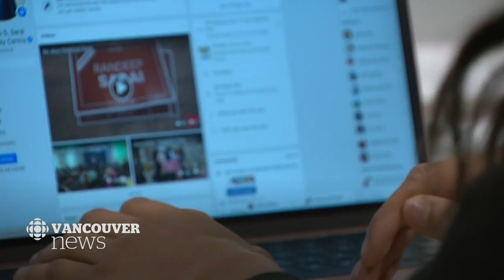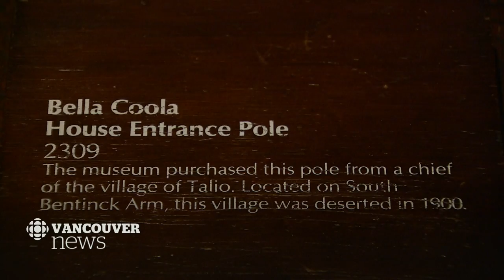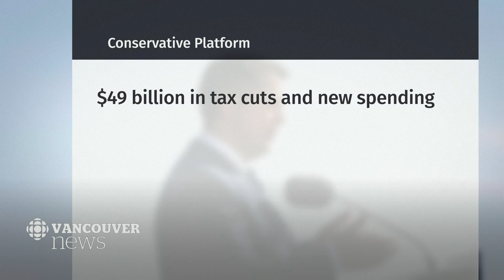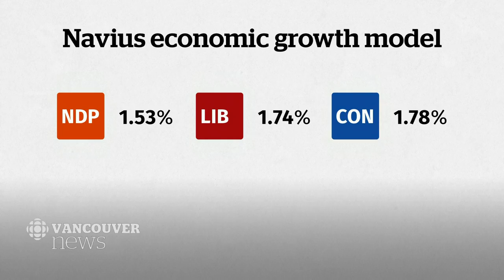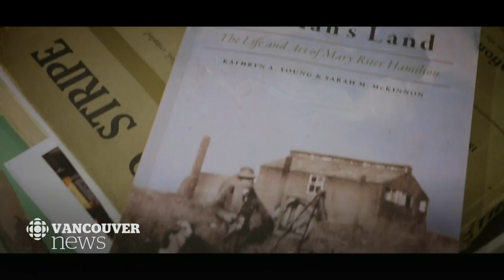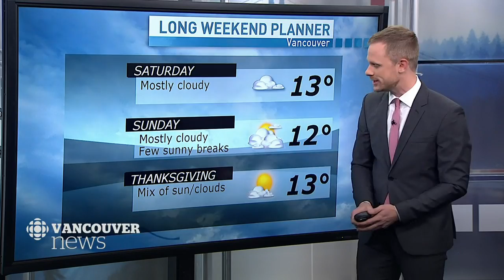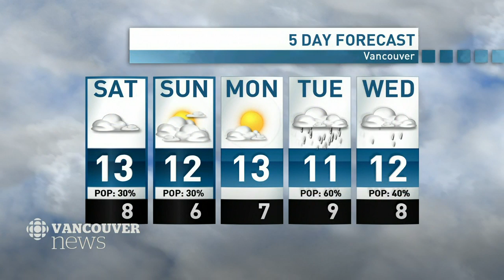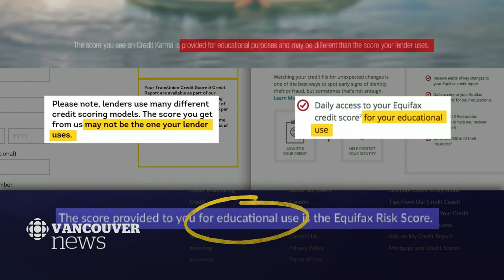WATCH LIVE: CBC Vancouver News at 6 for Oct. 11 — Bus Strike, Police Standoff, Election Signs